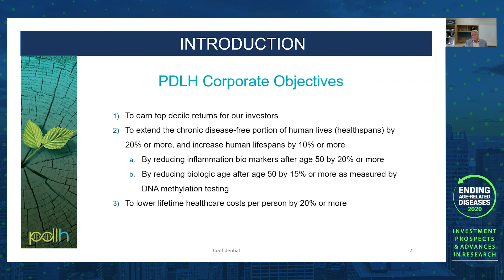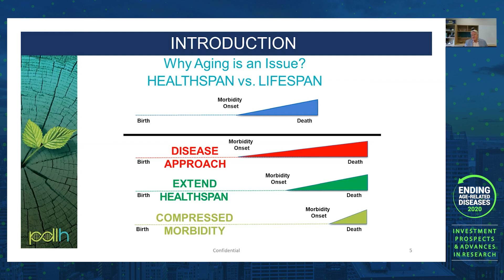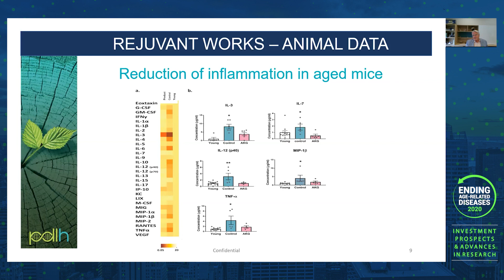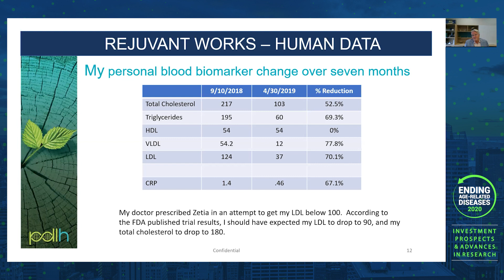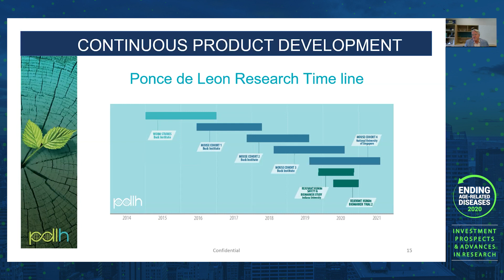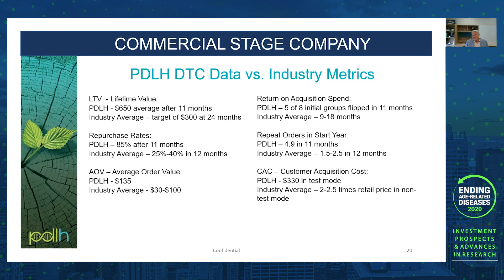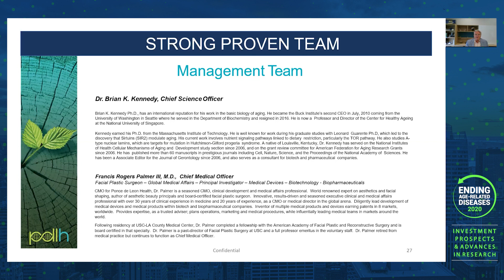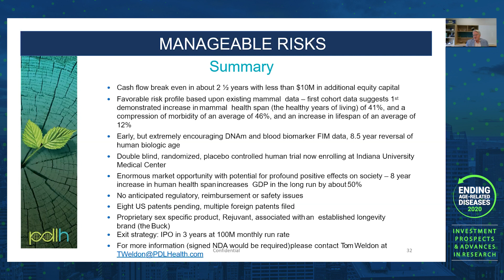Thomas Weldon | How to Reverse Your Epigenetic Age Now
In this presentation given at Ending Age-Related Diseases 2020, Tom Weldon of Ponce de Leon Health discusses ways in which epigenetic age might be reversed. His company intends to substantially increase human healthspan by using compounds that are generally recognized as safe (GRAS) as a polytherapy, hitting enough aging pathways in order to have a measurable effect in human beings. He presents evidence that his company's flagship product, Rejuvant, has significant positive effects in mice and in people and that this product is being constantly refined for greater effectiveness.